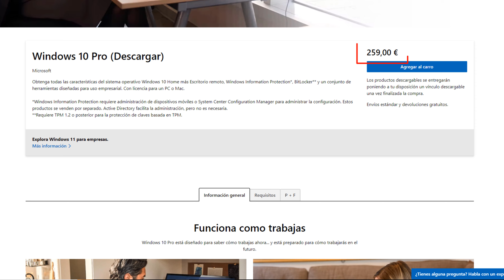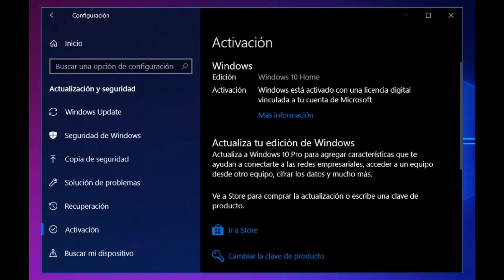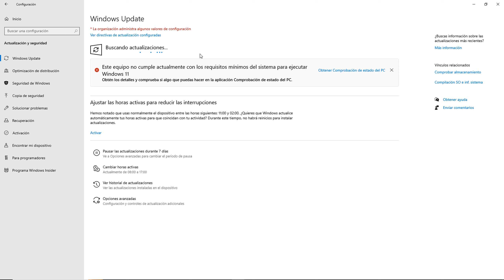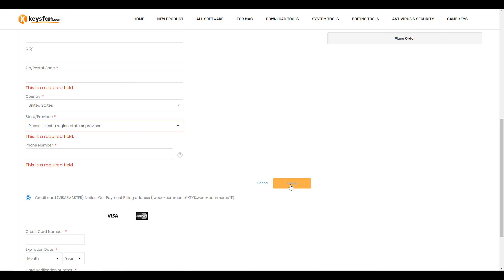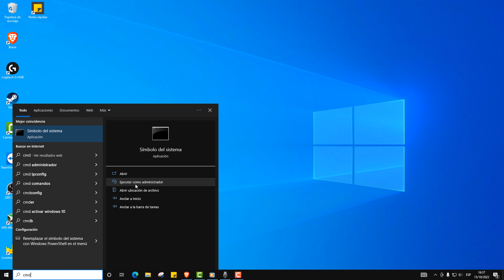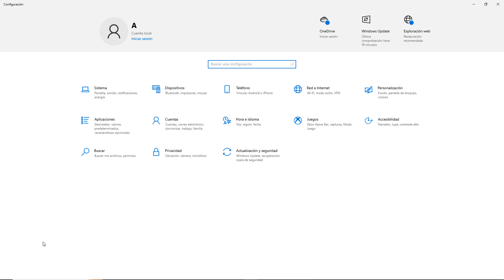¿Porqué hay Licencias de Windows a $7? ¿Vale la pena comprar una licencia?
0:31 Licencias OEM vs Licencias Retail vs KMS Auto
3:04 Como comprar una licencia OEM de $7
4:34 Desinstalar licencia antigua
4:59 Activar Windows 10 con licencia OEM
5:23 Sorteo de Licencia OEM

✳️ Sabías que Eres de los POCOS que se quedan leyendo la descripción hasta el FINAL?? Si quieres alegrarme el día solamente debes dejarme un comentario con un emoticon de un elefante!!! 🐘🐘🐘